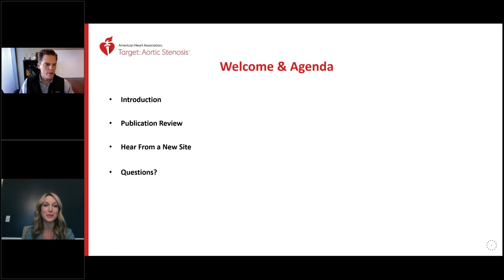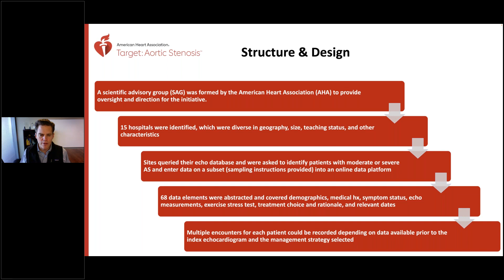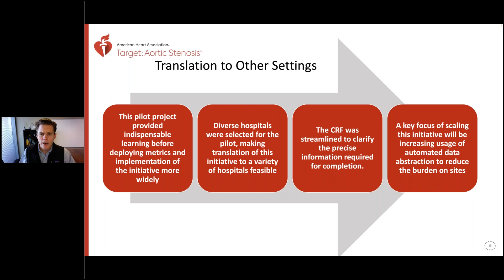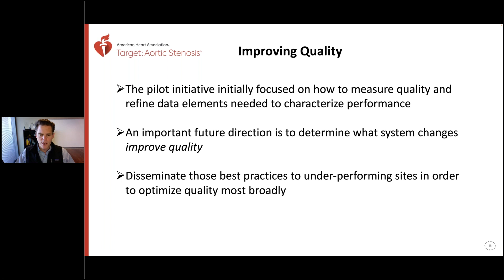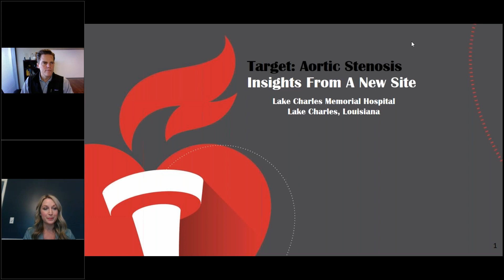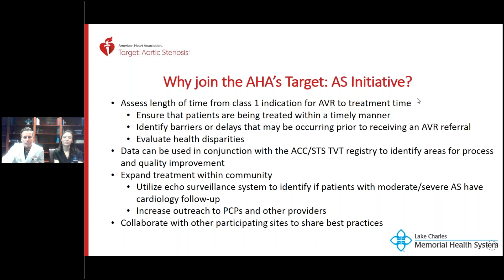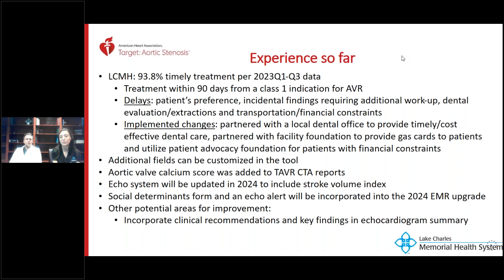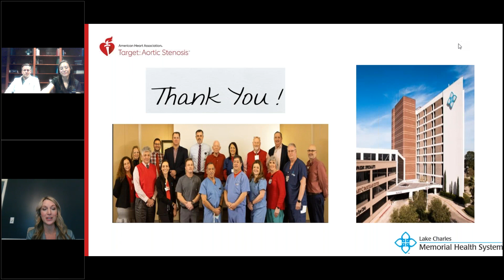Target: Aortic Stenosis Update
Highlights from a recent publication and hear from one of our newest sites.

Chapters:
Introduction: 00:00-02:56
Publication Update: 2:57-25:00
Next Intro: 25:01-26:35
Hear from New Site: 26:36-42:07